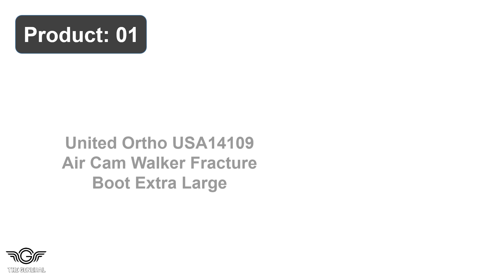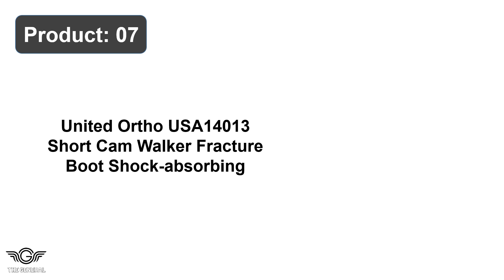Best Short Broken Toe Boot Review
Top 10 Best Short Broken Toe Boot Review -

1. United Ortho USA1410 Air Cam Walker Fracture Boots Extra Large

2. United Ortho Plantar Fasciitis of Adjustable Leg Supports Brace Fit

3. BraceAbility Post-op Shoes for Broken Foots or Toe Walking Shoes

4. Vive Plan Fasciitis Night Splint Plus Trigger Point Spike Ball Shoes

5. BraceAbility Closed Medical Walking Shoes Lightweight Cast Boot

6. BraceAbility Short Broken Toes Boot Walker for Fracture Recovery

7. United Ortho USA140 Short Walker Fracture Boot Shock-absorbing

8. Walking Boot Fracture Boot for Broken Foot Sprain Ankle-Medium

9. Brace Direct Post-Op Recovery Shoe - Adjustable Medical Walking

10. United Ortho Cam Walk Fracture Boot Sole and Shock Absorbing